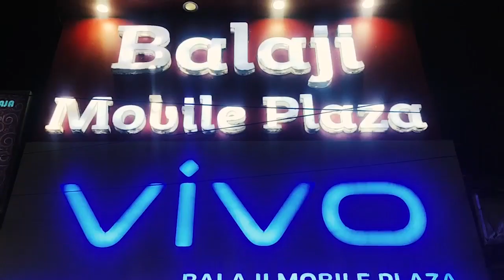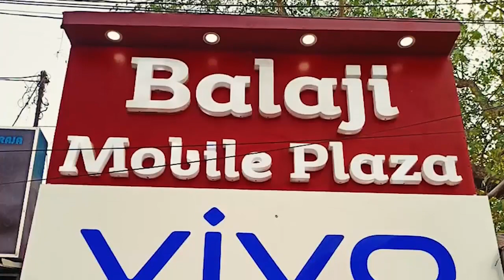কলকাতায় এলেন কেন্দ্রীয় মন্ত্রী স্মৃতি ইরানি। আজ ও আগামীকাল তার একাধিক কর্মসূচি রয়েছে।